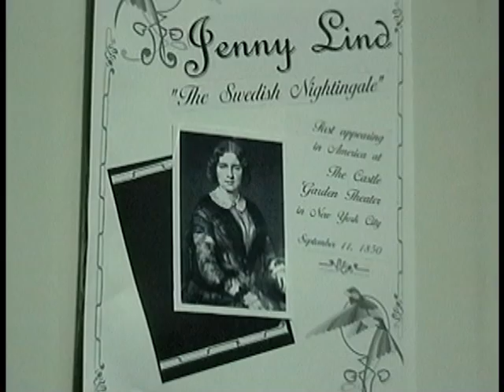PS22 September 11th Docu-drama (2002) Pt. 2 of 5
PS22's award winning-docudrama, "THE CONFERENCE," was filmed in 2002, the same school-year as the September 11th attacks. In 2007, it was featured as part of an exhibit in the World Trade Center museum, TRIBUTE WTC. Pretty amazing, especially when considering this was filmed with literally NO budget! 10 years later, and it still is the project I'm most proud to have been associated with. After many requests, I decided to post the film in it's entirety over the next few days. It's a tribute to these remarkable kids that after all this time, the movie still packs an emotional wallop in every which direction.

The following is taken from the info-packet that accompanied the film:

OVERVIEW OF THE CONFERENCE

On September 11, 2001, the world changed.  Of course everyone has their own story to tell about that day -- where they were at the time, how they found out about the terror that ensued, who they know that survived the attack, and who they know that didn't.  The teachers and students at P.S.22 are no exception.  As a matter of fact, educators experienced September 11th in a very unique way.  We were forced to put our fears and grief on hold.  We needed to keep our children feeling safe and secure.

So when the dust settled and our city began to resume a semblance of normalcy, we at P.S.22 were compelled to seek out an appropriate forum for the children to express their emotions, and at the same time, a way to instill in them the focus and drive that it will take to make a better tomorrow.  Our goal was to provide our students the opportunity to take September 11th back from the terrorists.  We decided to make a movie.

The Conference was created upon a myriad of fascinating connections, both personal and historical.  Mr. Gregg Breinberg experienced his brother's pain of having a birthday on September 11th.  Immediately the thought occurred; what would it be like for a young child who was born on that day?  Working in a school of 1600 children, we knew that some of our students must be experiencing that particular plight.  What could we do for these kids?

Mrs. Leslie Johnson had her own special September 11th connection.  For years, she and her husband used to be the caretakers at the Conference House, a colonial building on Staten Island that carried a strong historical and geological significance.  Living there with her family, she was privy to the knowledge that the house itself was named after a famous peace conference that happened there in 1776, including 2 of the most famous early American heroes, Benjamin Franklin and John Adams.  This meeting marked the first instance in which the Declaration Of Independence was put to the test.  It took place on September 11th.

These two connections led Mr. Breinberg and Mrs. Johnson to form the basic premise of the movie.  Why not create a lead character with a September 11th birthday, a situation with which all children could empathize?  Why not take this child on a journey of sorts to experience the positive things that happened on September 11th past?  We already knew about the Conference House.  Our next step was to research all those positive events throughout history that occurred on September 11th.

And yet it wasn't enough to simply immerse ourselves in the past.  We needed to look at the here and the now.  What were the good things that came out of the tragedy?  And what does tomorrow have to offer?  We agreed the best way to tell our story would be to put a new spin on the Scrooge theme, in which the September 11th birthday boy would be taken by the spirits of Yesterday, Now, and Tomorrow to experience another side of September 11th.

The movie's foundation became complete upon the decision to include authentic documentary footage of our students to be interspersed with the action of the movie.  The documentary segments added a much needed emotional charge to the project, and we used them to punctuate the key points of the film.  We were astounded by the profound wisdom of the children's perspective as they spoke candidly about their feelings on the tragedy to our wonderful conflict resolution teacher, Mrs. Jeanne Burns.  The children featured truly represent the voice of hope in the film and they provided the emotional outlet for which we were all desperately searching.

This movie was a tremendous effort on the school's part involving lots of time, dedication, and cooperation, as well as the necessary blood, sweat and tears.  In its making and upon its viewing, it was, and remains to be, our road to a healing.  We believe everyone needs to see it.